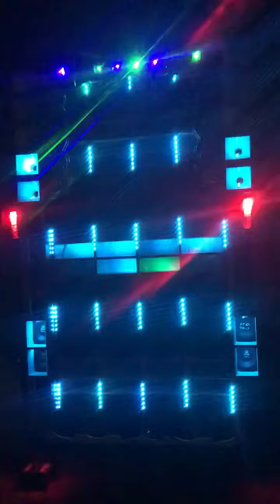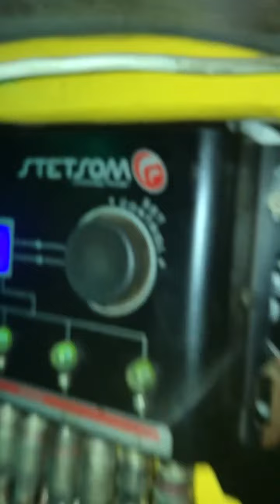F-250 BURRA PRETA LONG RODANDO NA ESTRADA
DJ OSIEL ALVES MILHOMEM 2023